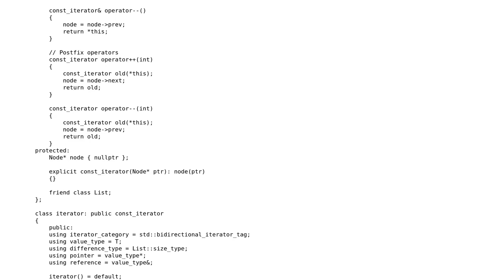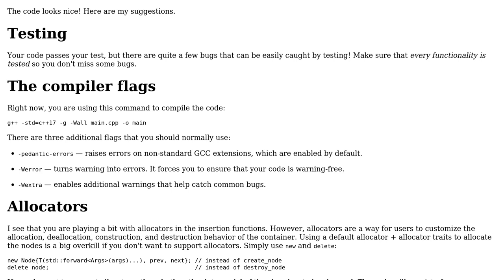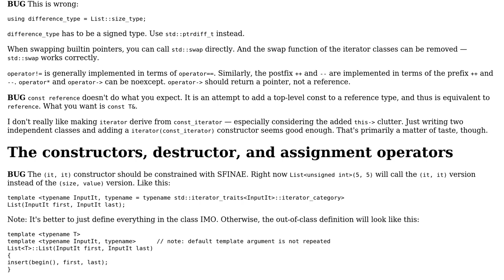Code Review: Simplified Linked List Implementation in C++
With thanks & praise to God, and with thanks to the many people who have made this project possible! | Content (except music & images) licensed under CC BY-SA | Music | Images & others | With thanks to user M.ars user L. F. and the Stack Exchange Network Trademarks are property of their respective owners. You are responsible for your own actions.